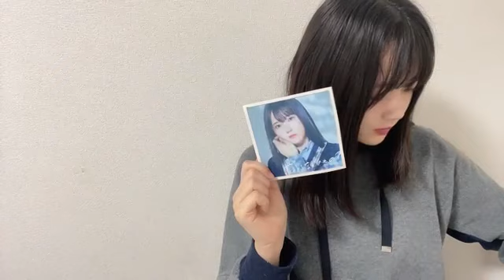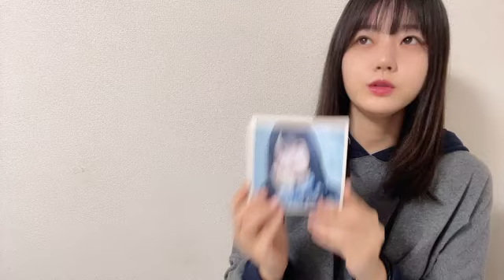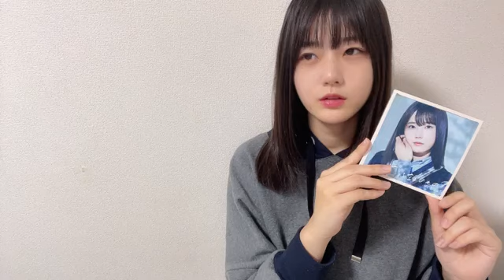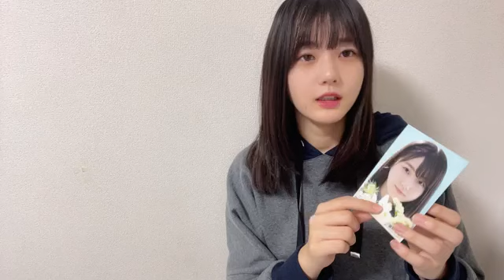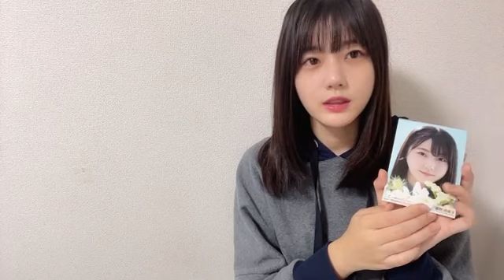20230109 203205 瀧野 由美子（STU48） 48 TAKINO YUMIKO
途中まで